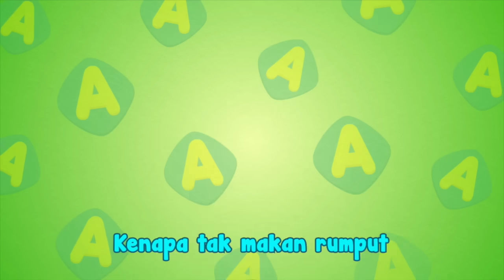Didi & Friends | Lagu Baru Musim 3 | Bangau Oh Bangau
Lagu baru Didi & Friends Musim 3

Lagu-lagu baru Didi & Friends musim 3 kini ditayangkan di Astro Ceria dan YouTube Didi & Friends.

BANGAU OH BANGAU

Sinopsis : Jom siasat kenapa Bangau bersedih bersama Didi